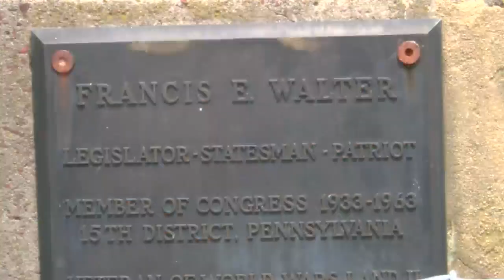Francis E. Walter Dam drowning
Teen dies after jumping off 20-30 foot cliff